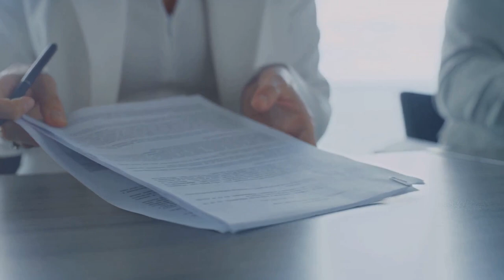Legal Lifesavers: When Do You Really Need a Lawyer? ⚖️✨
When Do You Really Need a Lawyer? 🤔⚖️ Whether navigating complex legal matters or facing challenging situations, a lawyer can be your best ally. From legaladvice to litigation, here's when to seek professional counsel: divorceproceedings criminalcharges contractdisputes personalinjuryclaims estateplanning businesslaw immigrationissues civilrights employmentdisputes realestatetransactions. Don't go it alone - a skilled attorney can make all the difference!
When Do You Really Need a Lawyer?

OUTLINE:

00:00:00 Understanding the Role of Lawyers
00:00:36 Seeking Legal Advice in Various Situations
00:01:04 Exploring Alternatives to Legal Representation
00:01:30 Considering Counseling and Small-Claims Court
00:02:12 The Value of Legal Expertise and Available Resources

Legal Merch